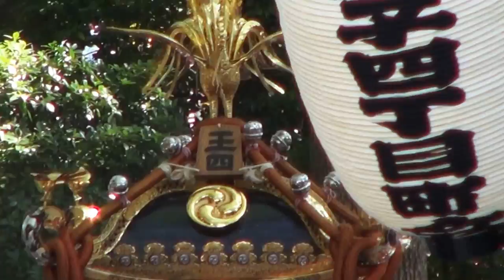平成26年 王子神社 例大祭 宮出し〈 西→四睦 〉次々神輿渡御。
王子神社　例大祭　神輿連合渡御　お疲れ様でした , 日本と言えば≪神輿です！！≫≪キューバ＆ジャパン　文化交流≫. CUBA & JAPON。　MIKOSHI ( Portable Shrine ) mikoshi carries the soul of shinto God during the annual ceremony ,The soul is taken out from the sh